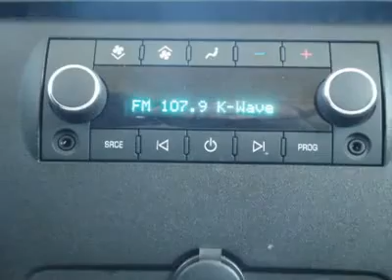2011 CHEVROLET SUBURBAN Costa Mesa, CA B210109R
2011 CHEVROLET SUBURBAN Costa Mesa, CA
Stock
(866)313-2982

Connell Chevrolet
2828 Harbor Blvd

(Prior Rental Vehicle)